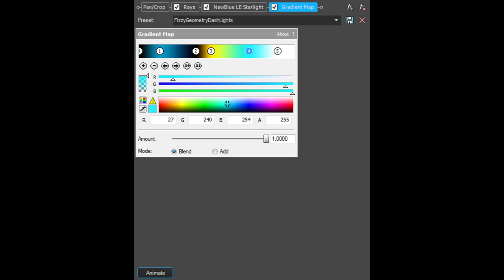How To Make FizzyGeometryDashLights